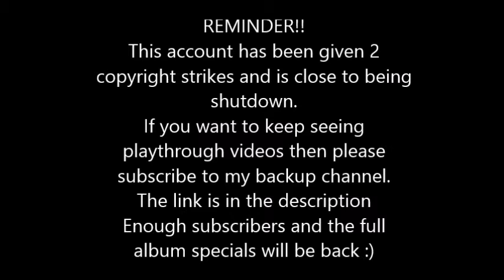Meat Loaf - Bat Out Of Hell (Bass) Rocksmith 2014 CDLC